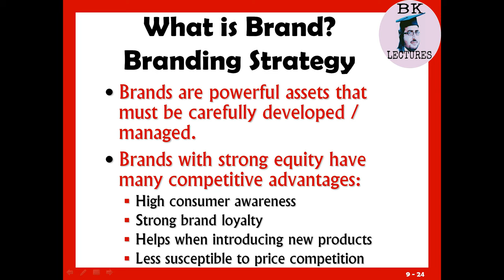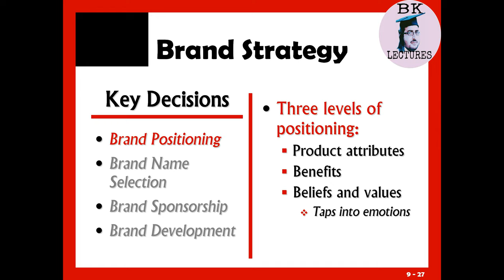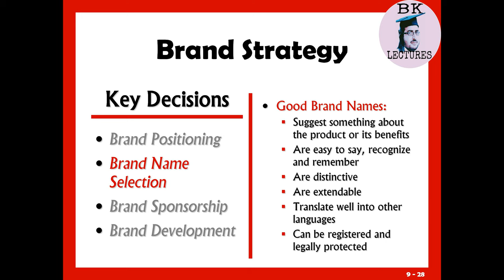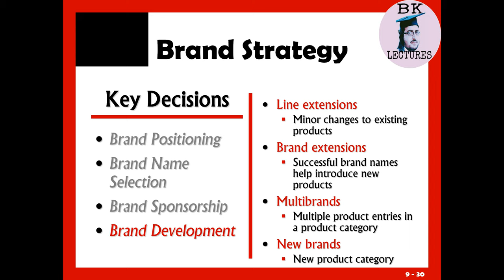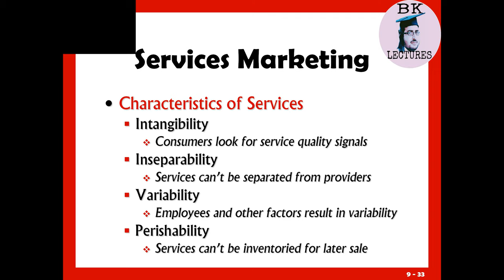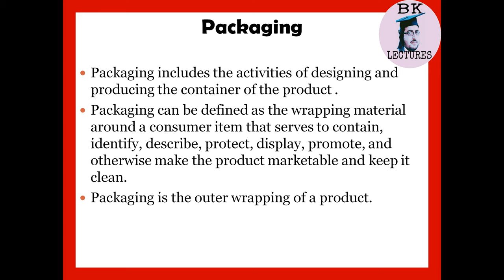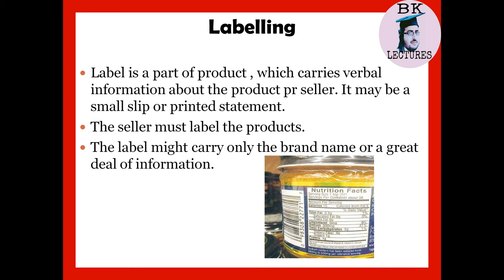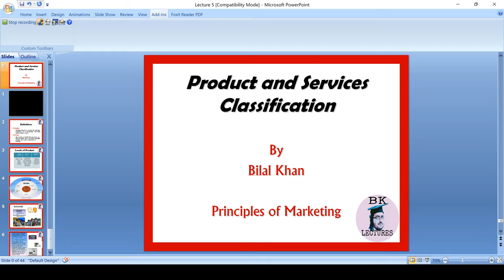Branding packaging and labeling Lec 8 in Pashto (Principles of Marketing)